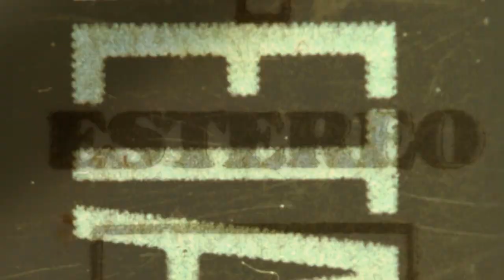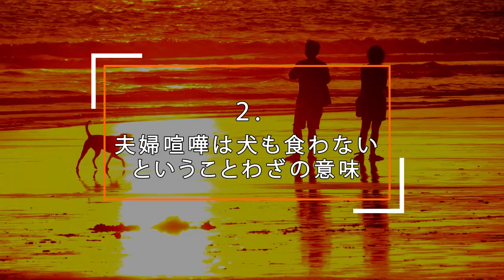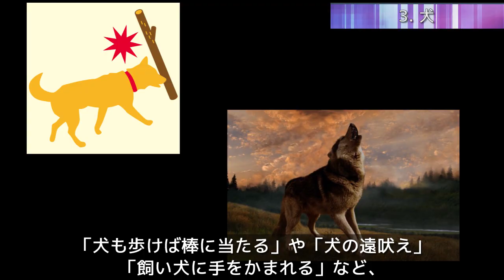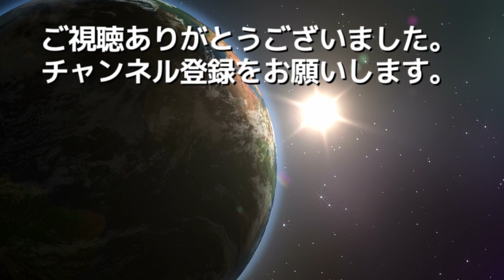『夫婦喧嘩は犬も食わぬ』←これの意味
夫婦喧嘩をすることはありますか。ささいなことで、つい言い合いになってしまうなんてこと、ありますよね。

夫婦喧嘩は犬も食わないなどとよくいいますが、その語源や正しい意味をあなたは知っていますか？